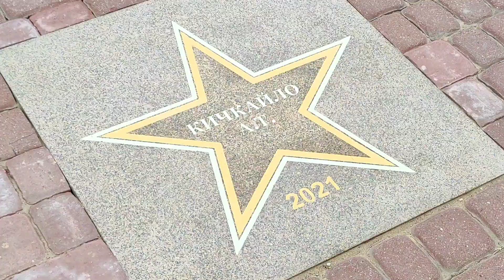В Могилеве открыли новую звезду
Торжественное открытие именной звезды «Почетный
 гражданин города Могилева» прошло 2 июля на площади Звезд.